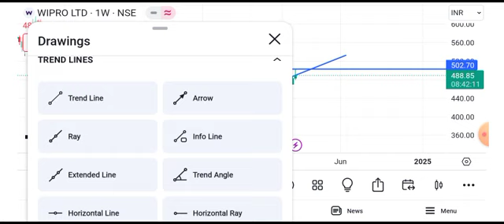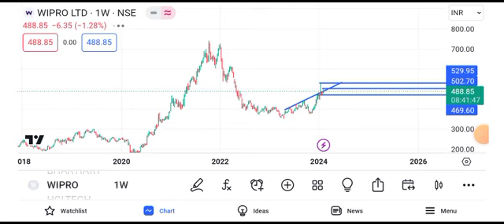wipro share news || wipro share news today || wipro share target